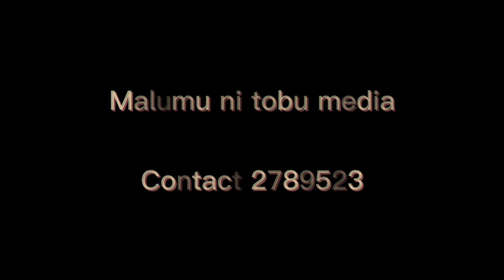Malumu ni Tobu kei Naivaukura - Kesaia (Official Music Video)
Official Music Video for Kesaia performed by Malumu ni Tobu kei Naivaukura